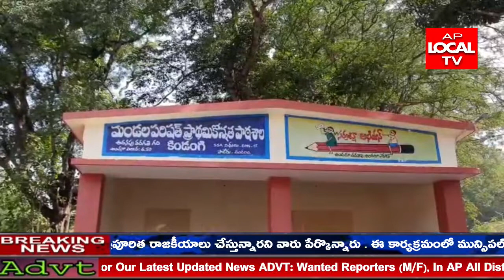పాడేరు మండలంలో కిండంగి ఎంపీయూపీ పాఠశాల లో విద్యార్థుల చేత చాకిరి చేయిస్తున్న ఉపాద్యాయులు.